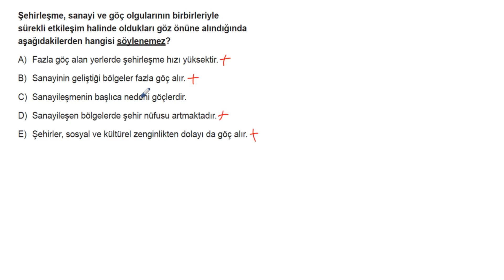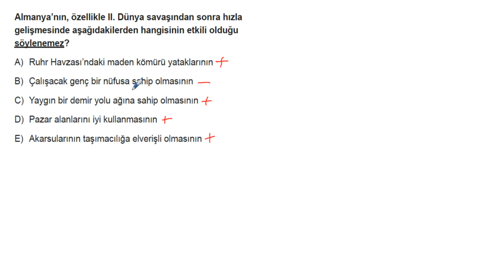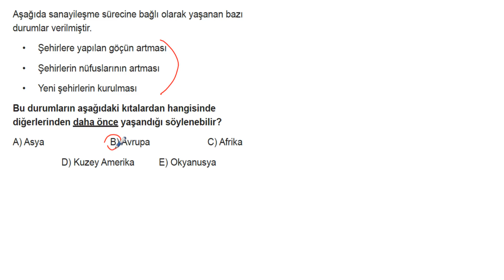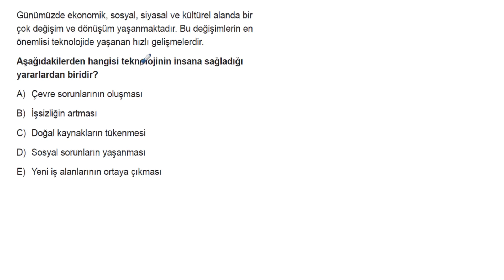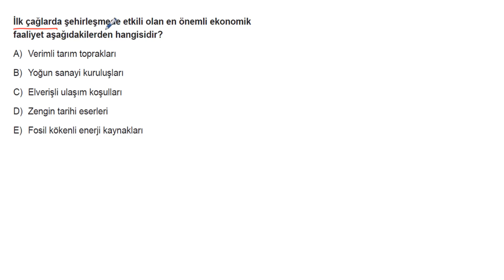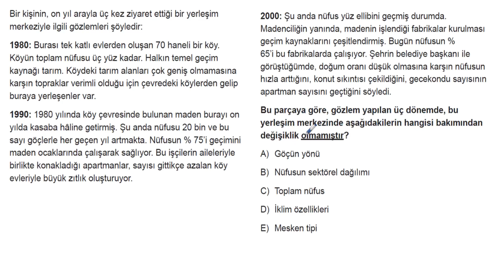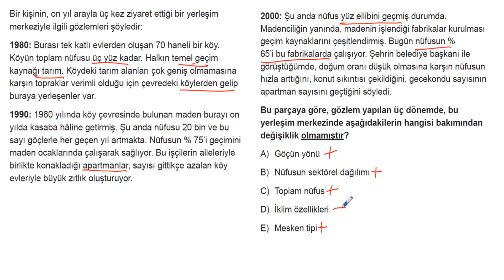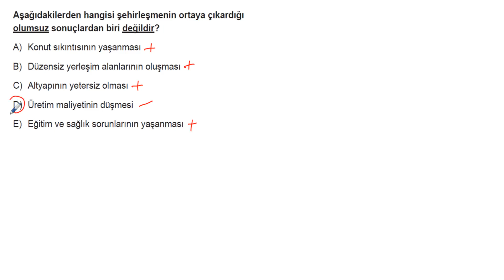AYT Coğrafya Soru Bankası Bölüm 07 Test 04 Soru Çözümleri